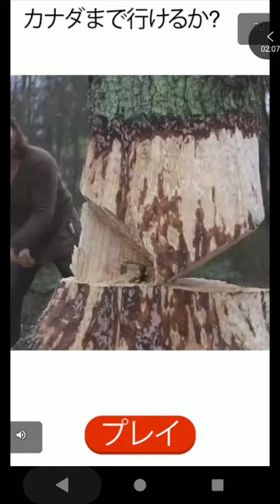[ツイキャス] ゆっくり谷原ひろのツイキャス2020#134 (2020.07.16)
ゆっくり谷原ひろのツイキャス2020#134 (その他のゲーム)
日時: 2020/07/16

00:01 - Tangle Master3D(#134)